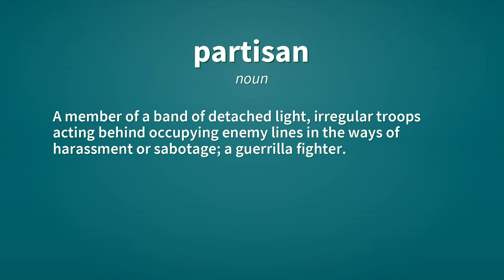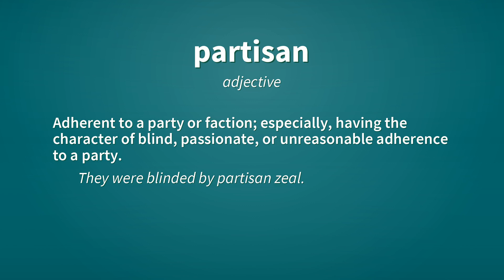Partisan | Definition of partisan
See here, the definitions of the word partisan, as video and text.

partisan (noun)
    An adherent to a party or faction.

partisan (noun)
    A fervent, sometimes militant, supporter or proponent of a party, cause, faction, person, or idea.

partisan (noun)
    A member of a band of detached light, irregular troops acting behind occupying enemy lines in the ways of harassment or sabotage; a guerrilla fighter.

partisan (adjective)
    Serving as commander or member of a body of detached light troops: as, a partisan officer or corps.

partisan (adjective)
    Adherent to a party or faction; especially, having the character of blind, passionate, or unreasonable adherence to a party.
        They were blinded by partisan zeal.

partisan (adjective)
    Devoted to or biased in support of a party, group, or cause: partisan politics.

Reference:
    partisan